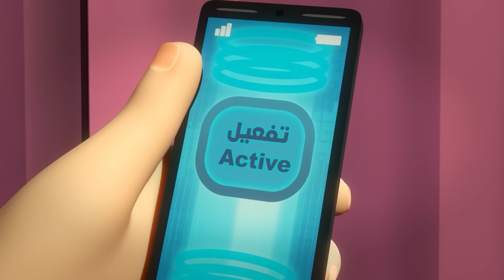ایڈونچر میں شامل ہوں۔ 7 🐸 | 1 گھنٹہ بچوں کے لیے کارٹونز کا 🕐 | منصور کی مہم جوئی ✨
سرکاری منصور یوٹیوب چینل میں خوش آمدید۔! منصور ایک متحرک مزاحیہ سیریز ہے جو ایک فعال ، زندگی سے محبت کرنے والا ، 12 سالہ لڑکا اور اپنے بہترین دوستوں کے ساتھ اس کی مہم جوئی کے بارے میں ہے۔.

آج کا ایڈونچر:
- شرارتی نانو
- چھوٹی بلی کا بچہ بڑی بلی
- سوئچرو
- آراہ میں ہے خوشنما حیرانی
- بیحد مہنگی پیڈل کار
- بات سنئے

کیا آپ تازہ ترین مہم جوئی دیکھنا چاہیں گے؟
کریڈٹ دیکھیں:

ہم امید کرتے ہیں کہ منصور کی تمام ویڈیوز دیکھ کر آپ کا وقت اچھا گزرے گا۔ پھر ملیں گے!